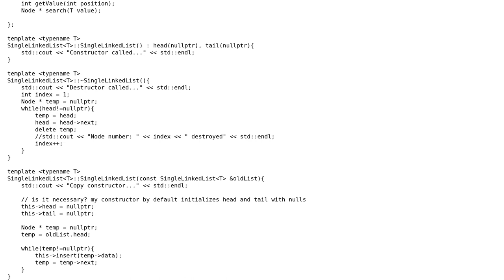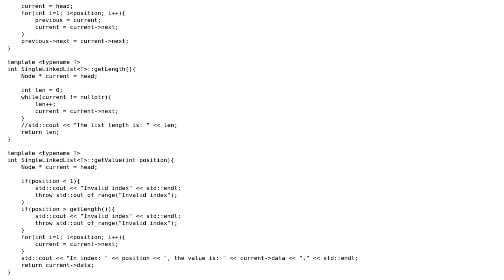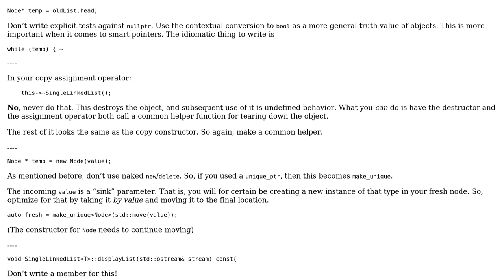Code Review: Single Linked List - simple approach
With thanks & praise to God, and with thanks to the many people who have made this project possible! | Content (except music & images) licensed under CC BY-SA | Music | Images & others | With thanks to user pb. user Mast user JDlugosz and the Stack Exchange Network Trademarks are property of their respective owners. You are responsible for your own actions.